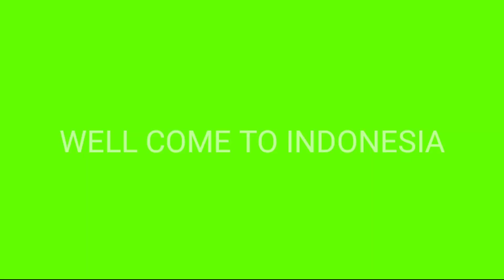PPKM ( kesadaran, ketegasan, solusi ?)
semoga pendemi segera berlalu